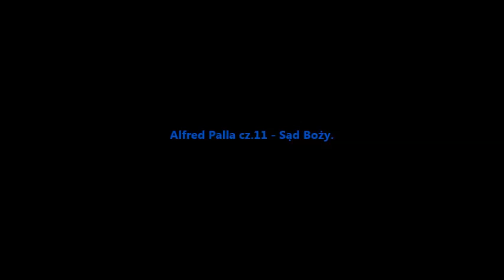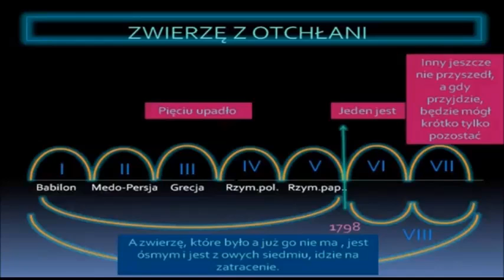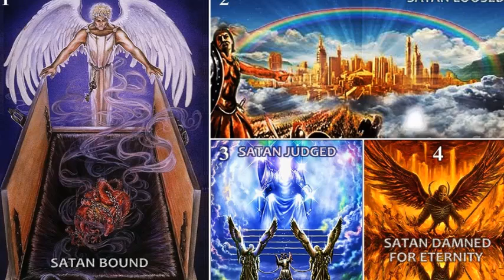Alfred Palla cz.11 - Sąd Boży.